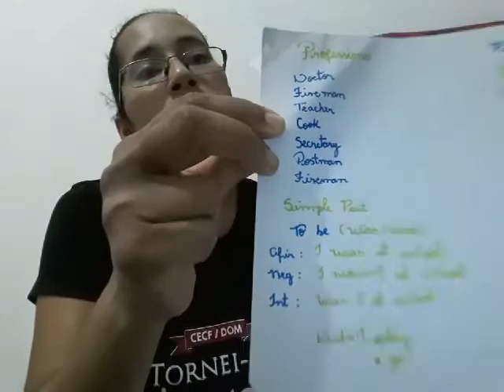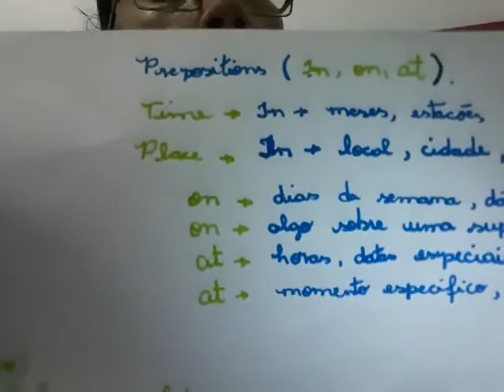Aula de Inglês 7° ano: Review: Revendo os conteúdos já estudados.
C.E.C.F/ DOM
Teacher: Luana
Não há atividade.